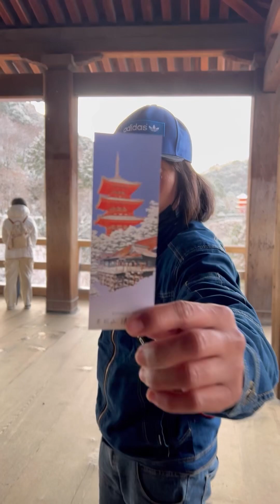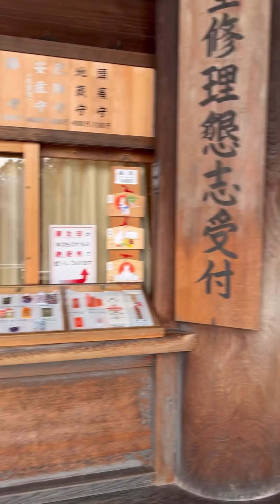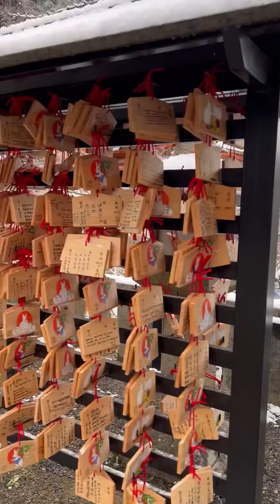KYOTO AT ITS FINEST